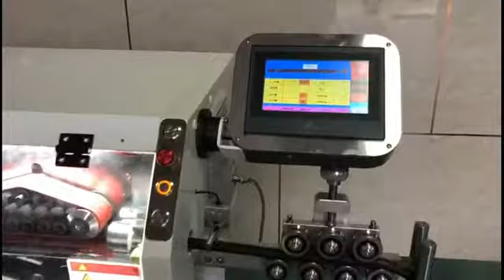Fully Automatic heavy duty cable cutting and stripping machine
Fully Automatic heavy duty cable cutting and stripping machine   120MM2 cable stripping machine